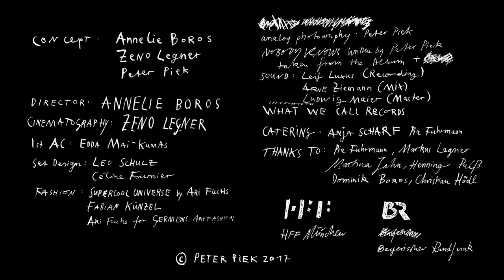Peter Piek - Nobody Knows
Concept: Annelie Boros, Zeno Legner, Peter Piek
Director: Annelie Boros
Cinematography: Zeno Legner
1st AC: Edda Mai-Kumas
Set Design: Leo Schulz, Céline Fournier
Fashion: Supercool Universe by Ari Fuchs, Fabian Künzel, Ari Fuchs for Germens Art-Fashion
Analog Photography: Peter Piek
Nobody Knows written by Peter Piek
Sound: Leif Luxus (Recording), Arne Ziemann (Mix), Ludwig Meier (Master)
Catering: Anja Scharf, Pia Fuhrmann
Thanks To: Markus Legner, Martina Jahn, Henning Pulß, Dominik Boros, Christian Hödl
HFF München
Bayerischer Rundfunk

WHAT WE CALL RECORDS